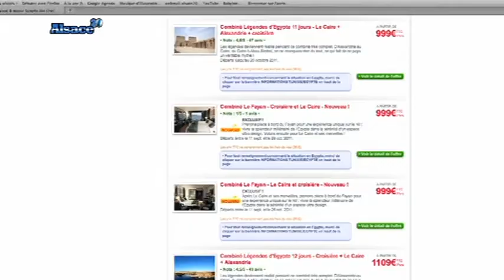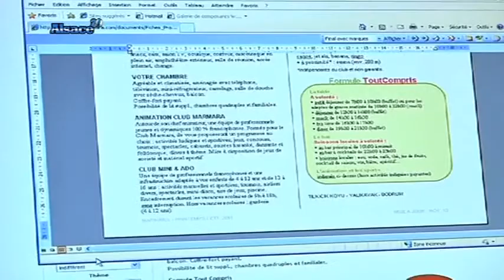Tourisme au Maghreb: la reprise?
Vous voulez conserver ce reportage ?
 Entretien avec Vincent Denizot, directeur régional de Marmara.